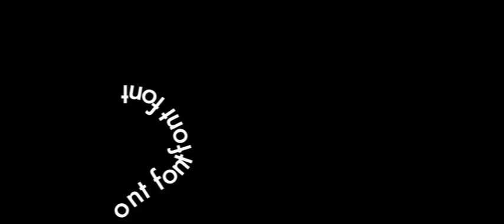week 01 Assign 02